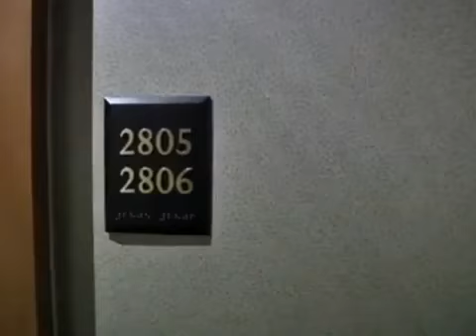Nintendo DSK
La pub pour la nouvelle Nintendo Ds(K) ^^
Rejoignez la page Facebook officielle de Buzz132969 :